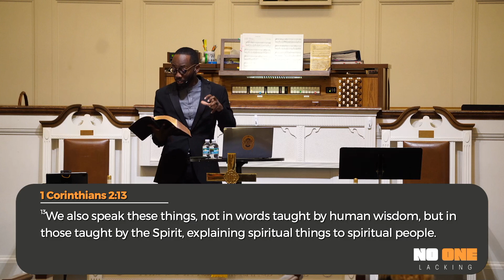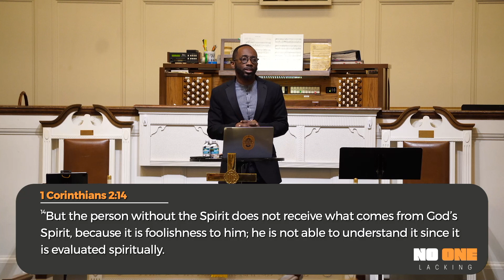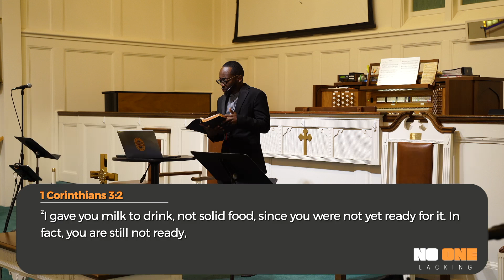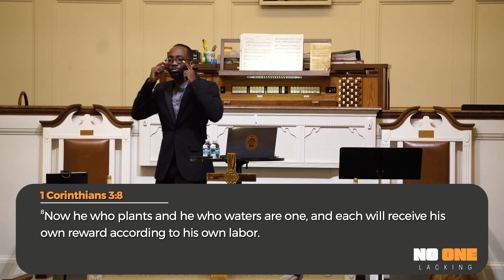No One Lacking | 1 Corinthians 2:6 - 3:17 | Melo Sauval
We hope that this resource complements being in a community with a local gospel-centered church when unable to attend in person.

Our mission is to Glorify God and expand his family, by making Disciples!

If you are a part of One Family Church, we encourage you to please know that although these sermon videos are a good supplement while traveling or unable to be in person they are simply that, supplements. We are excited for you to come back and be a part of our in-person community when you are ready because we know the lord calls us to be a community.

If you want to know more about who we are please check us out on our website or on our social channels. Each week we will be posting sermons that were preached here in person on Sunday mornings.

If you would like to check us out we meet every Sunday at 10:30 AM at 500 S Highland Ave Apopka, FL 32703. Come check us out!